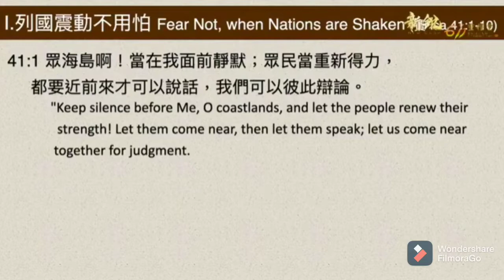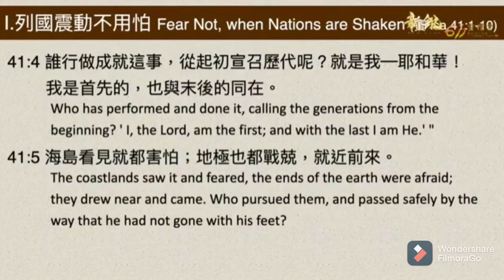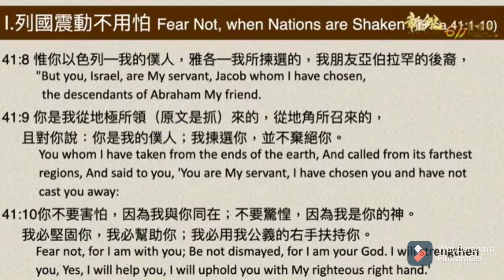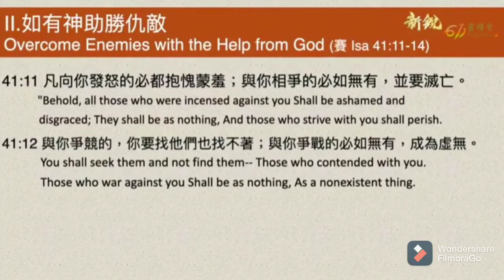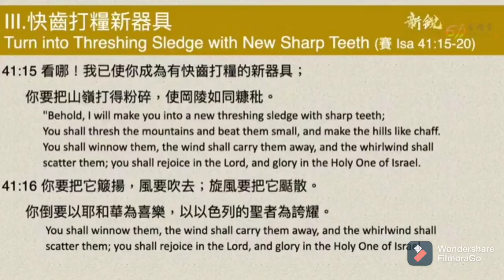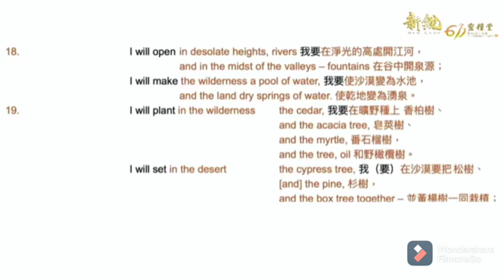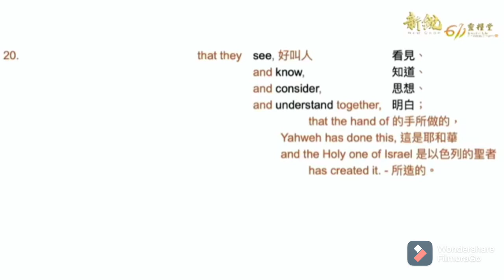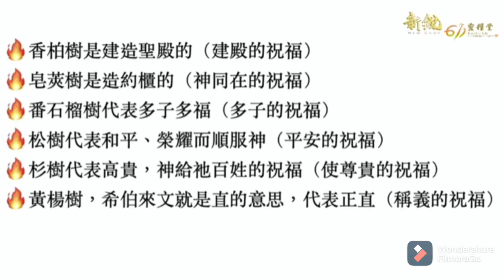主日講道 | New Crop 611 | 新銳611靈糧堂 |New Crop, chosen by God. 20210703 (Cantonese/English)